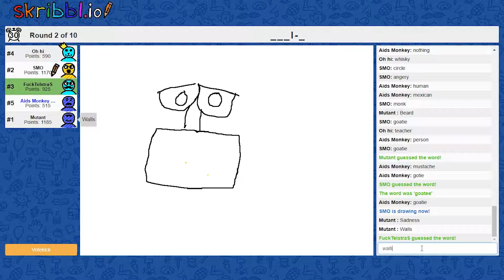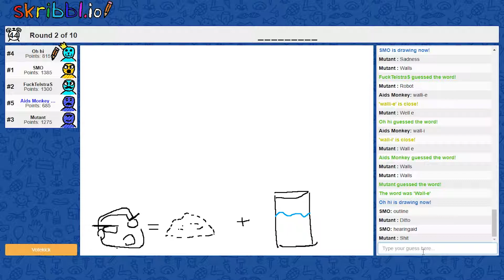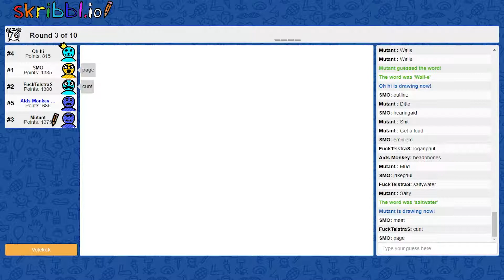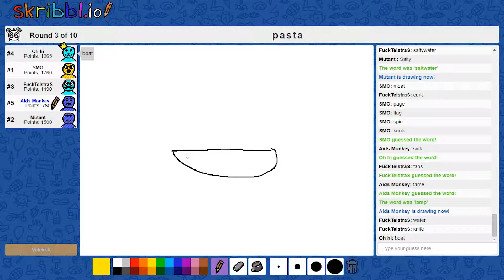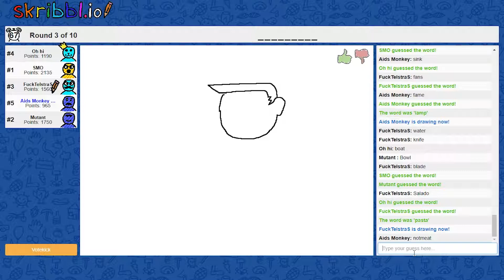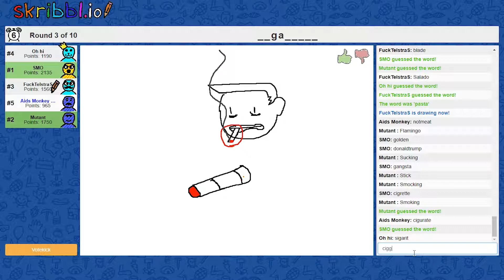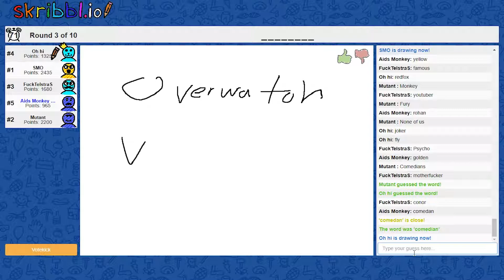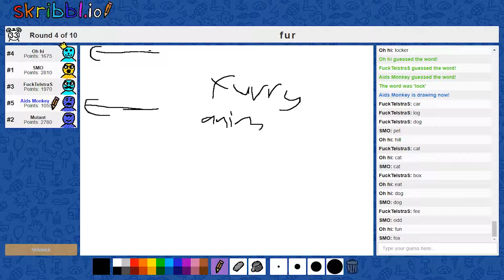Dosa's Favourite Movie? | Fly Did It!?! - Skribbl.io (ep12)